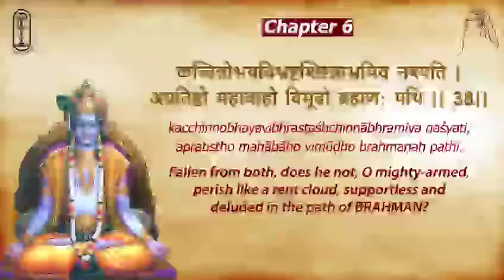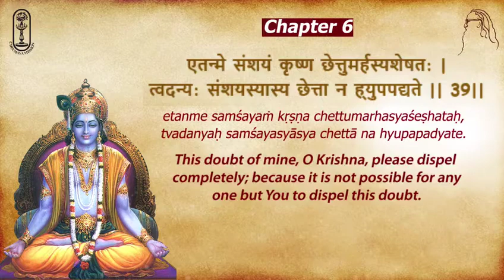Gita parayan ch6 37-39